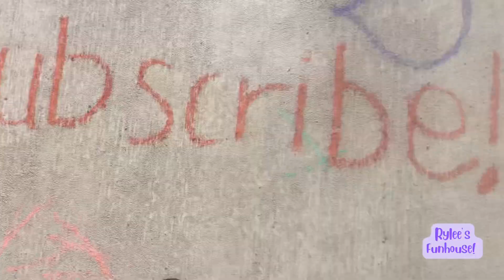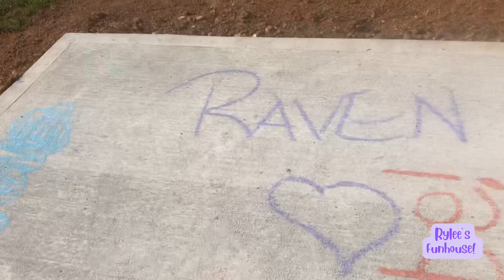KID PLAYING IN CHALK! You won’t believe what happened OUTSIDE!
Little kid playing outside in chalk! So much fun! This is a kid and family friendly channel! Turn on your notifications! Videos weekly.